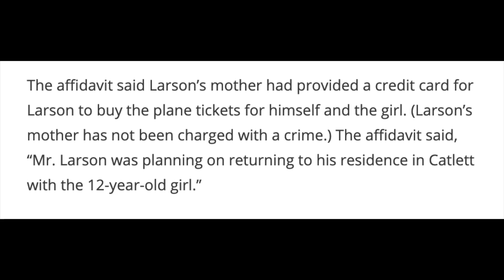WHY ARE THEY PROTECTED? (Nathan Larson Updates)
I'm back and I am very angry that pedophilia is PROTECTED and nobody can change my mind. We need a change.

▸Amazon Wishlist

✭FOR HELP✭
▸ Crisis Text Line: text: 74174
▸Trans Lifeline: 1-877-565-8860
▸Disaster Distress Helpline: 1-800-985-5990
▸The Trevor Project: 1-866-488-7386